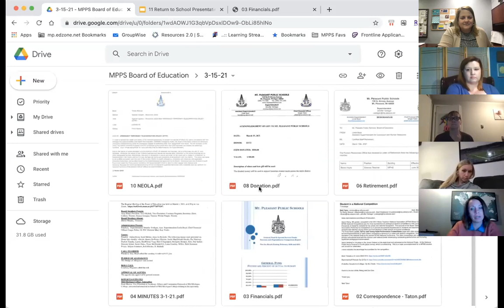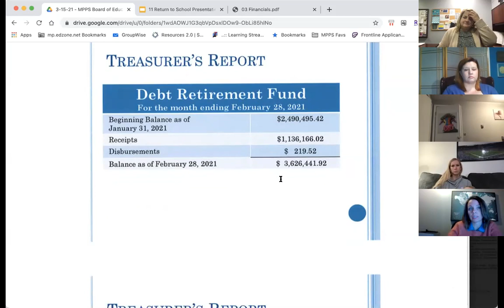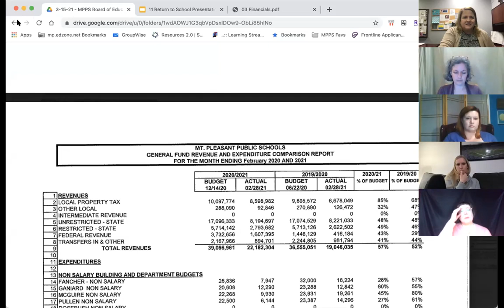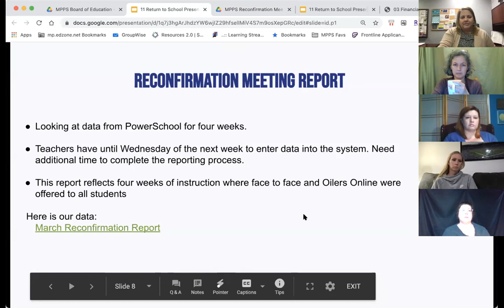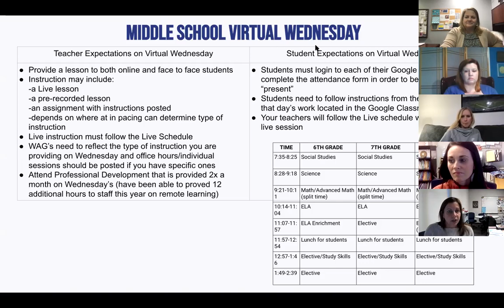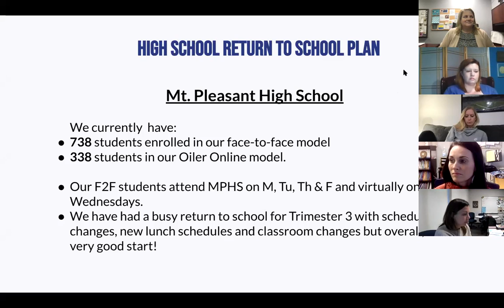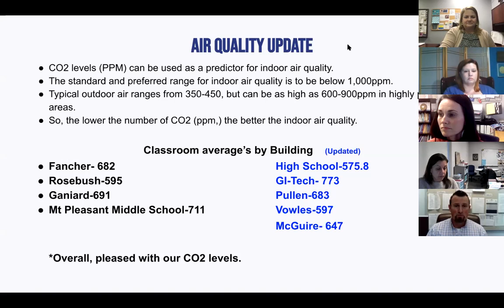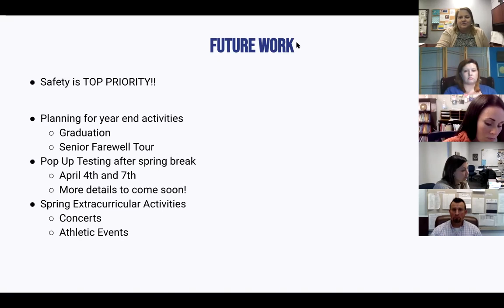MPPS Board of Education Meeting - March 15, 2021